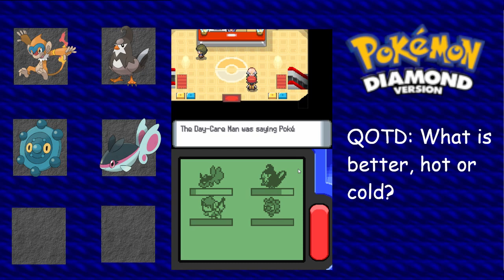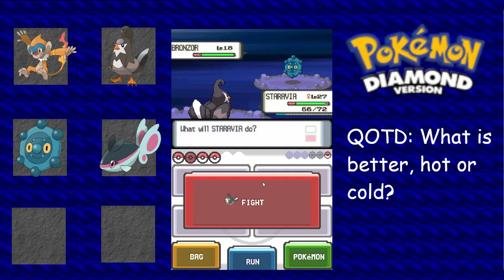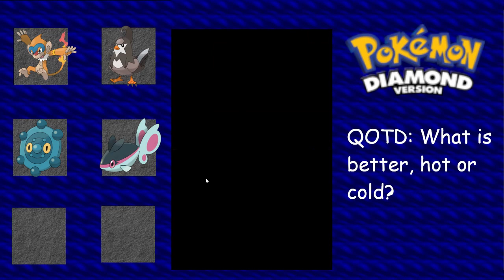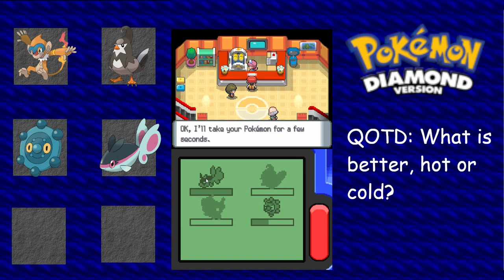War of Attrition! l Pokemon Diamond Letsplay #15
My thoughts on Bronzor are currently very mixed I'm exhausted I have no idea if I spelled attrition correctly and I am so so tired, Goodnight ya'll